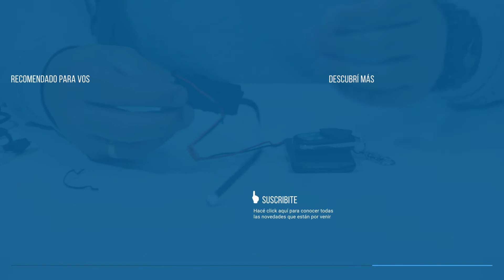Cómo colocar memoria en la mini Cámara Espía Spynic 1080p Oculta Camuflada Micrófono Spy HD MOD00001